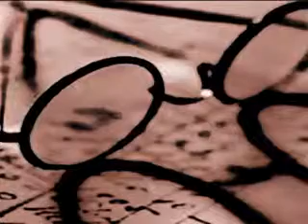English Advertisements (School Project)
Recorded 1996 for an English Course